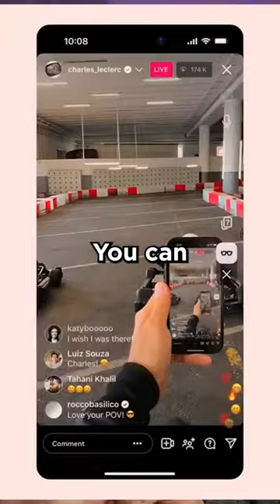Ray-Ban and Meta teamed up to create AI-powered smart glasses 😎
Lots of marketing hype around this release from Meta and Ray-Ban, but in reality the smart glasses are lacking most of the features you'd expect.

Basically this is a more advanced Siri built into your glasses...

Talk to me when I can have a true AI assistant that sees what I see and can advise me throughout the day!